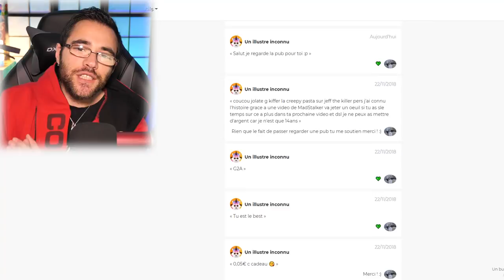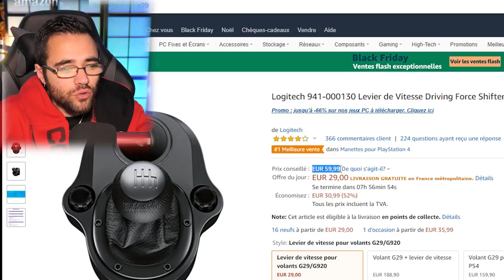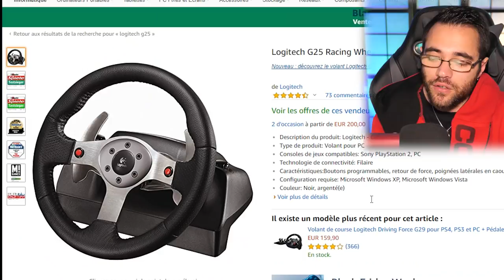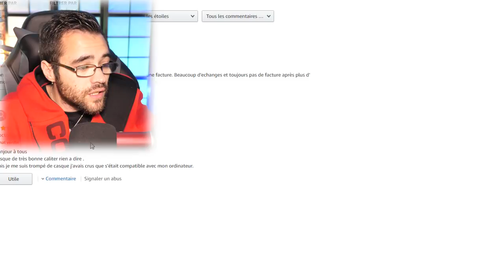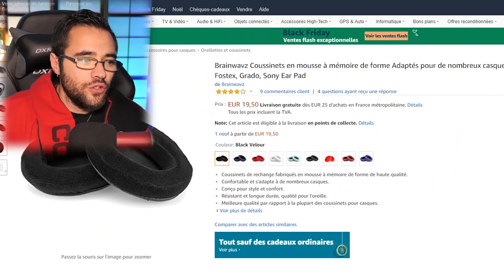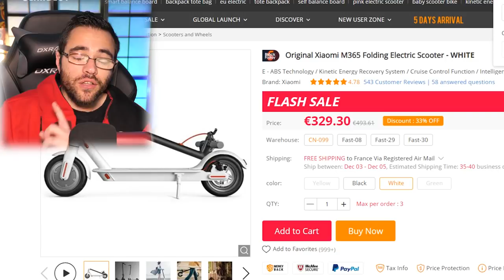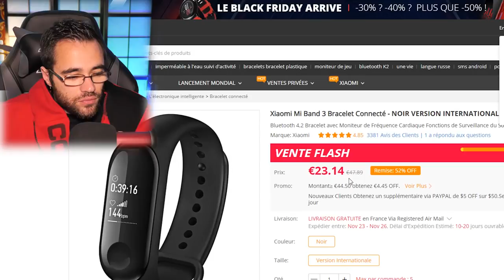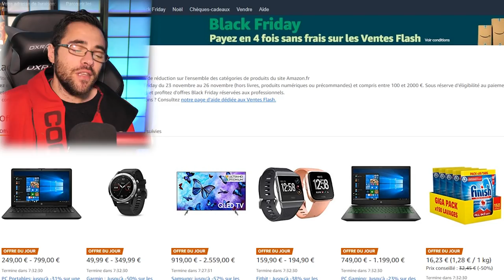J'AI FAIT DES BÊTISES AU BLACK FRIDAY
Les bon plans du black friday :

le logitech g29

audio technica bphs1